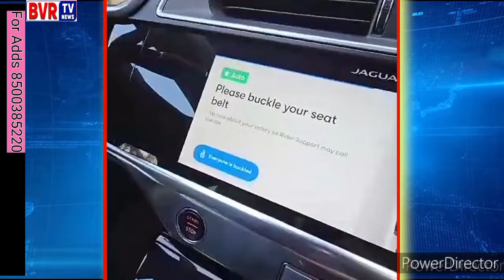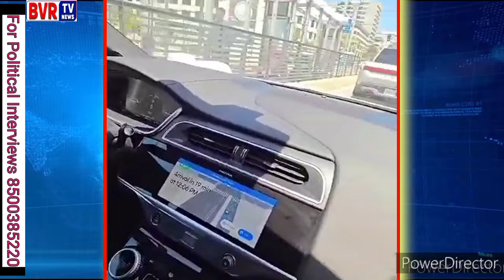Driver Less Car - Without Driver Car - Do You See